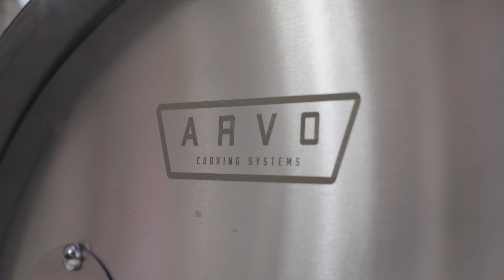ARVO Medium Pizza Oven | Harrier Garden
Experience real Italian style pizza in the comfort of your own garden using these deluxe outdoor pizza ovens. Made using a stainless-steel frame with a black matte coating for excellent durability & for a minimalistic look. Supplied with a ceramic pizza stone. Optional pizza peel & cover available.